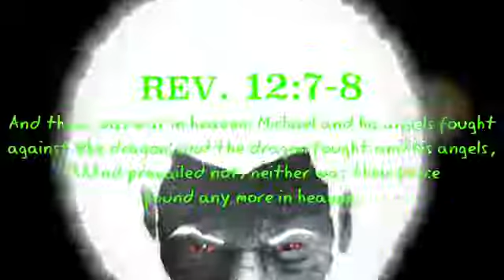GET READY FOR IT YOU HEATHEN.. DEMISE AND DESOLATION IS COMING FOR YOU!!